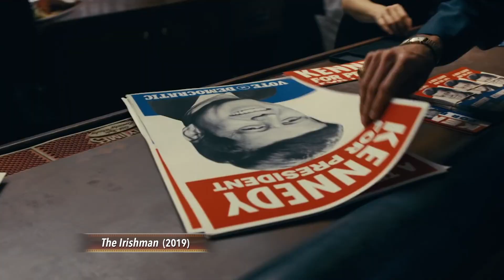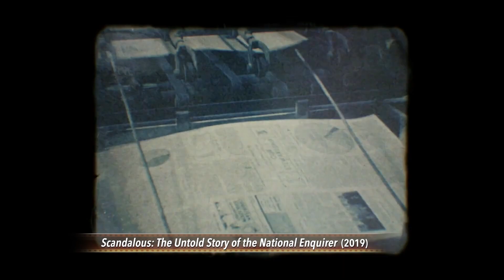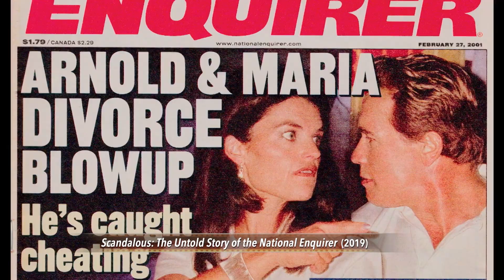Holiday Movie Preview, Cynthia Erivo | Talking Pictures with Neil Rosen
On the latest episode of Talking Pictures, host and film critic Neil Rosen along with fellow critics Lisa Rosman, Bill McCuddy and Jack Rico review the new releases "The Irishman", "Jojo Rabbit", "Terminator: Dark Fate" and the new documentary "Scandalous: The Untold Story Of The National Enquirer". Also, a look at the new Harriet Tubman biopic “Harriet" along with an interview with its star Cynthia Erivo. Plus a look at a whole bunch of films coming your way over the next few months with our "Holiday Movie Preview”.

Neil Rosen hosts Talking Pictures with Neil Rosen, CUNY TV’s new half-hour monthly movie discussion program. Neil, along with his panel of esteemed critics, will talk about movies, from new releases to forgotten classics, in this half-hour format.

TPNR02002